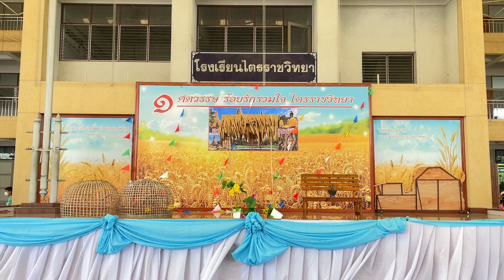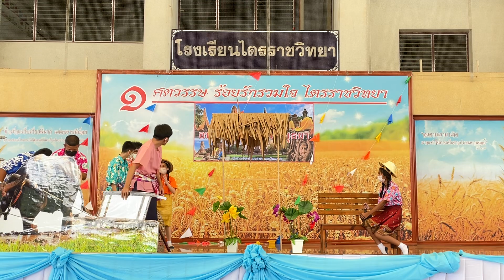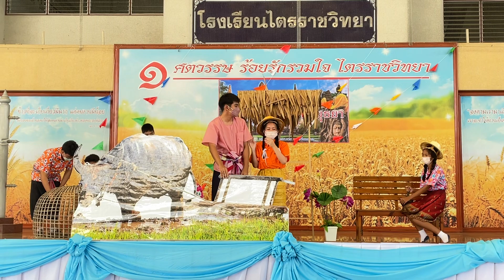การแสดงวิถีชีวิตอยุธยาในบทเพลงเทพธิดาผ้าซิ่น กิจกรรมอนุรักษ์ความเป็นอยุธยา 2565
15 สิงหาคม 2565